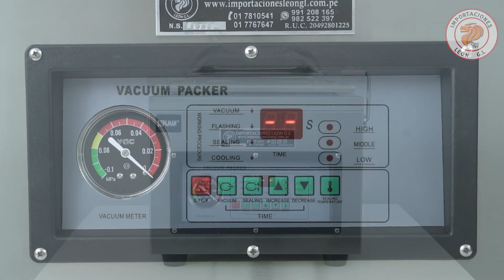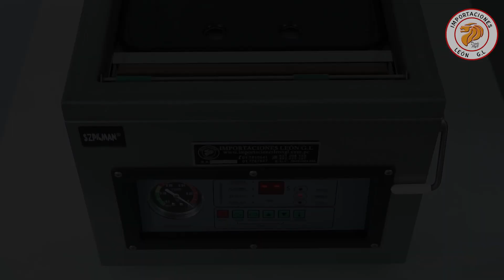EMPACADORA AL VACÍO EVS 30M / IMPORTACIONES LEON G.L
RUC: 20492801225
TF: 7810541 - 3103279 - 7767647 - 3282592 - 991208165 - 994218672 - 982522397
BANCO DE CRÉDITO
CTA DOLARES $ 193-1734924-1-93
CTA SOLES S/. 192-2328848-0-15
INTERBANK
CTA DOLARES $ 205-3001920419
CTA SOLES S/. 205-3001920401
BBVA - BANCO CONTINENTAL
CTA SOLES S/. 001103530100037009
SCOTIABANK
CTA SOLES S/. 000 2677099
CTA DETRACCION 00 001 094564
Visítenos en Facebook IMPORTACIONES LEON G.L
♪ Onion (Prod. by Lukrembo)